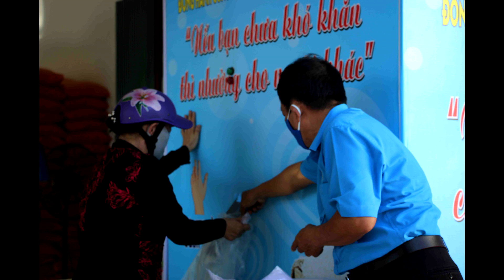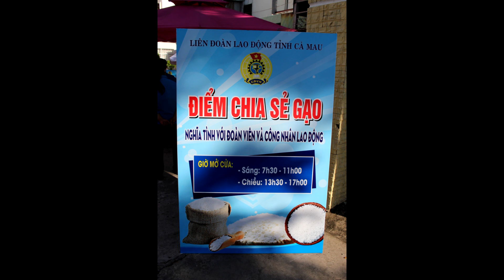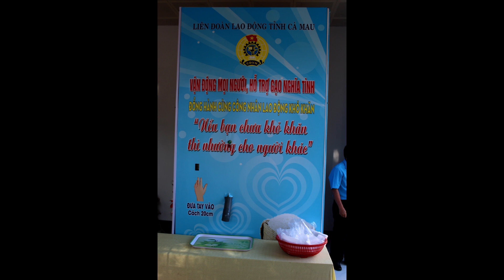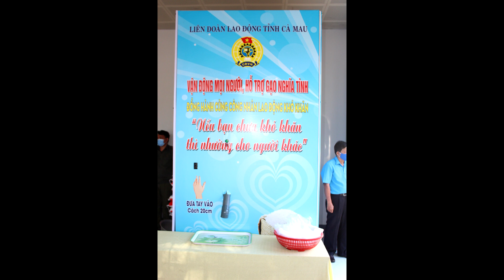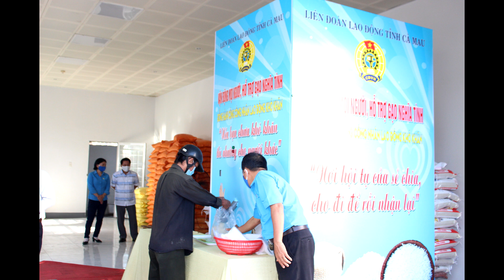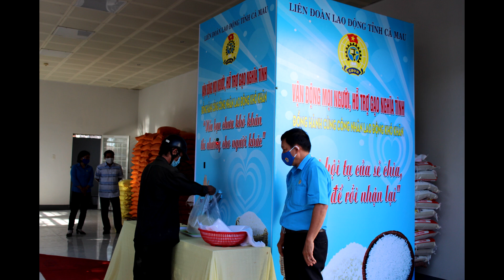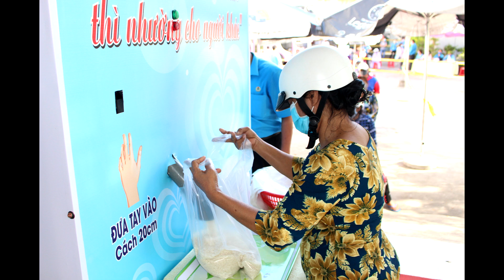Cây ATM gạo Cà Mau: Hạt gạo nghĩa tình đến với công nhân lao động nghèo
Sáng ngày 20 tháng tư năm 2020, Liên đoàn Lao động tỉnh và phối hợp với Uỷ ban nhân dân phường 5 tiến hành sử dụng cây ATM gạo để phát gạo miễn phí cho đoàn viên công đoàn, công nhân lao động trong tỉnh và hộ nghèo trên địa bàn phường 5 có hoàn cảnh khó khăn do dịch bệnh COVID-19.